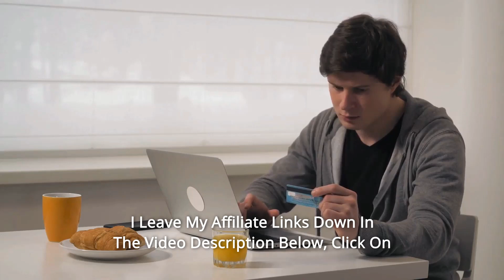Ninja Food Chopper Express NJ110GR Review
Check Amazon's latest price (These things might go on Sale)

Ninja Express Chop Professional, Ninja Blade Technology, Ninja Blade Technology, Ninja Blade Technology, Ninja Blade Technology, Ninja Blade Technology, Ninja Blade Technology, With the Ninja Express Chop Professional, you can handle any job because it evenly minces, dices, chops, blends, and purees fresh ingredients in the 16 oz 2 cup chopper bowl for perfect results every time. The ergonomic 200-watt power pod has a large chrome pulsing button for ultimate control and consistent results. The chopper bowl has a non-slip base and a splashguard to keep everything in place and clean. A storage lid is included for increased convenience in keeping your food fresh, and all removable parts are dishwashing safe.

Number 1. For quick meal prep or finishing touches, easily mince, chop, grind, and mix a range of items.

Number 2. Garlic, onion, zest, spices, herbs, cheese, bacon crumbles, nut cutting, chocolate, dressings, sauces, and spreads are all made easier with this tool.

Number 3. The powerhead's ergonomic shape makes it simple to use.

Number 4. 200 Watt Power Pod, 16 oz Chopper Bowl, 4-blade set, Chopper Splash Guard, Chopper Storage Lid are included in the box.

Searches related to Ninja Food Chopper Express NJ110GR Review